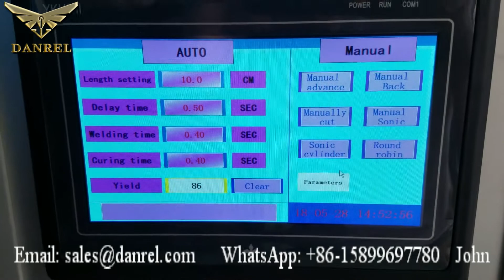4200W Ultrasonic Fully Automatic Kitchen Sponge Scourer Pad Making Machine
Email: ; WhatsApp: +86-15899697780; 4200W Ultrasonic Fully Automatic Kitchen Sponge Scourer Pad Making Machine, the most capable ultrasonic welder for making scouring pads in the market, can weld and cut sponge in thickness 4CM. With Auto-detection, cooing, and safety devices. Welcome to contact Shenzhen Danrel to learn more.